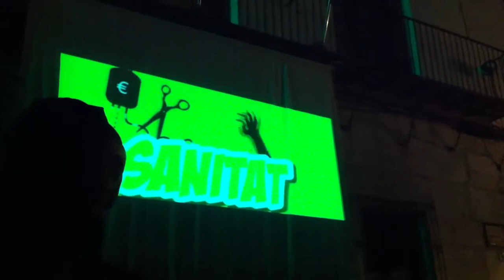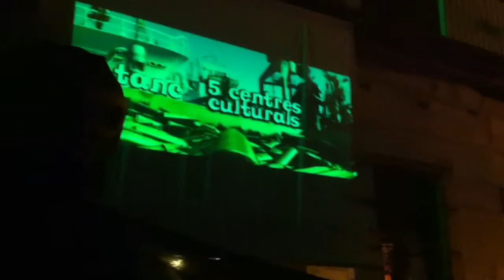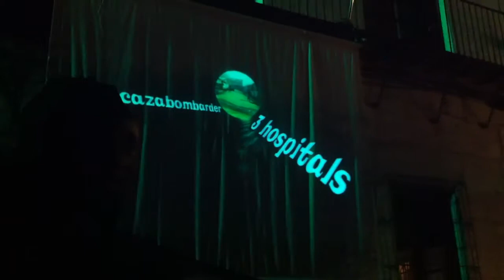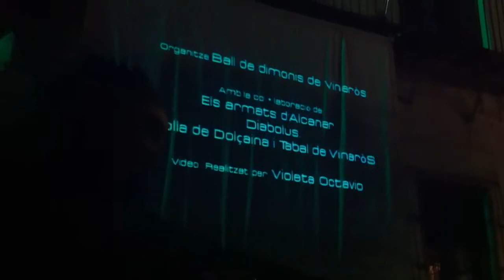Vinaròs News.Enterro de la sardina 1